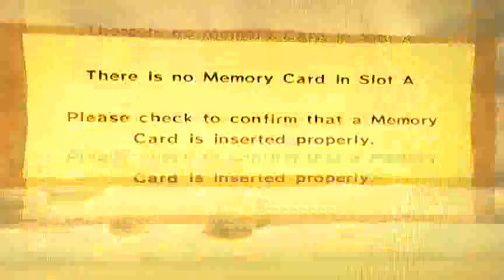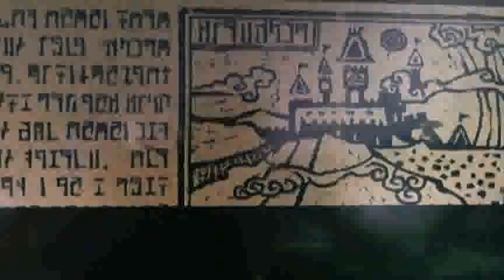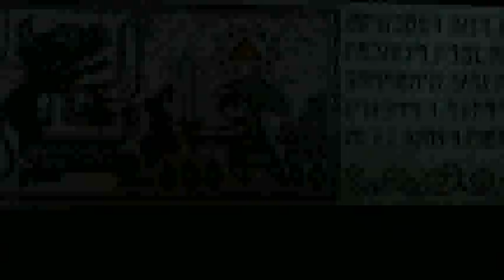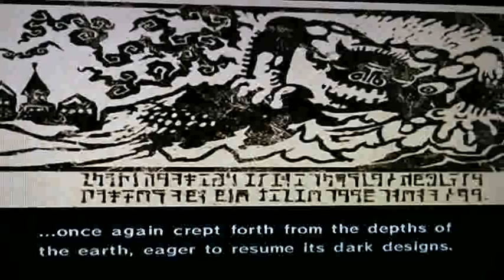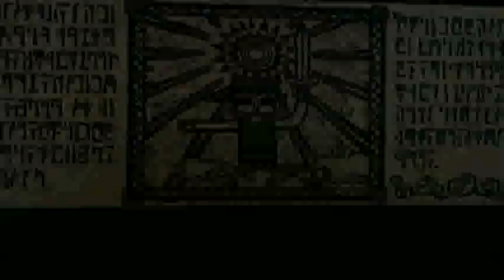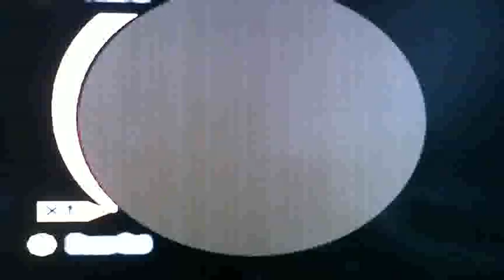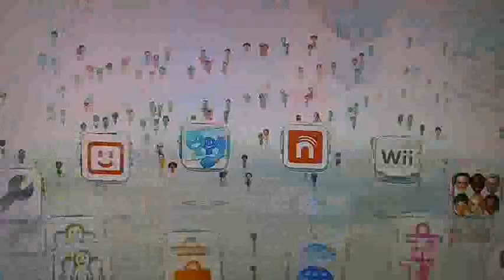Nintendo Wiiu Zelda Wind Waker Nintendo Game Cube Nintendont.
Nintendo Wiiu Zelda Wind Waker Nintendo Game Cube game.